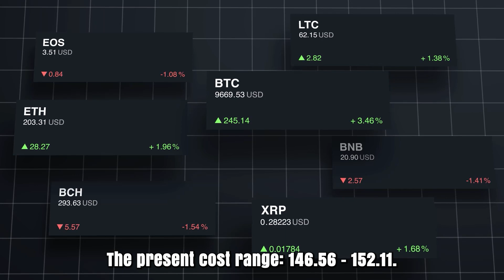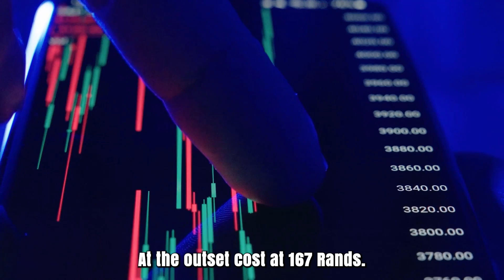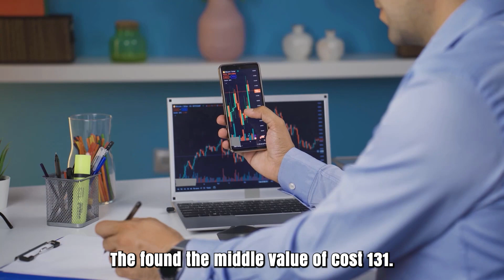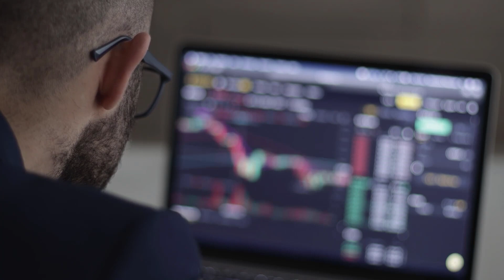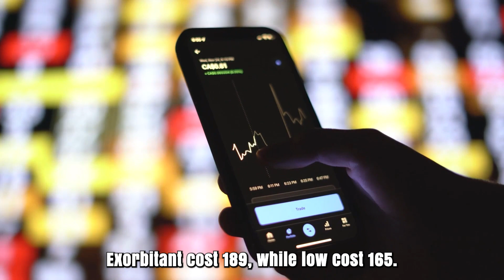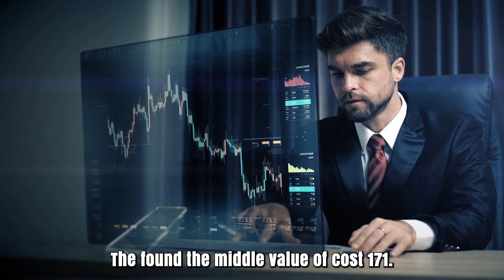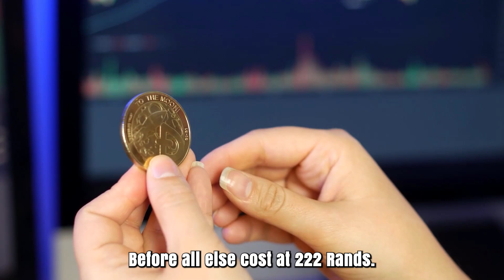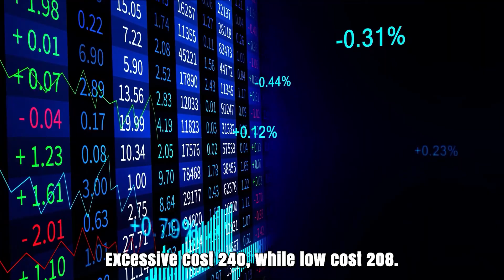DOT IN 2024 WILL SHOCK ALL THE INVESTORS - POLKADOT PRICE PREDICTION & NEWS